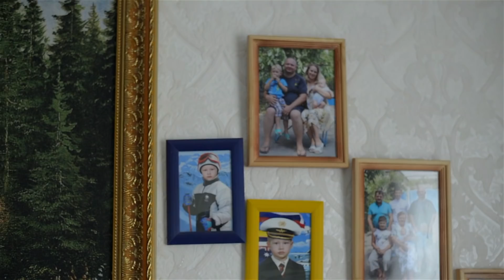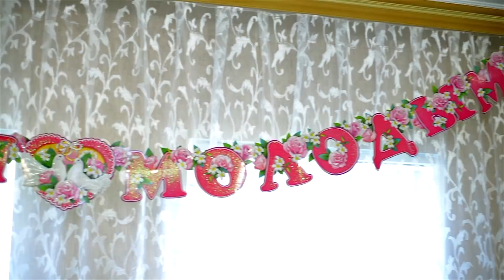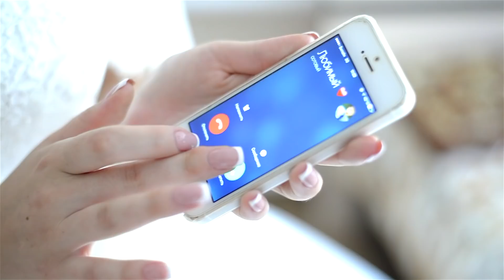Александр и Анна – утро жениха и невесты